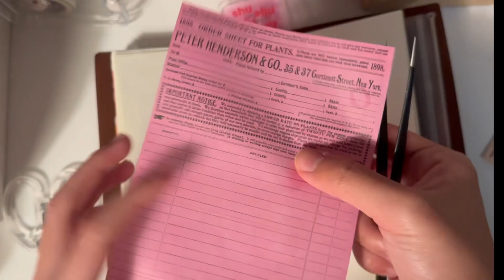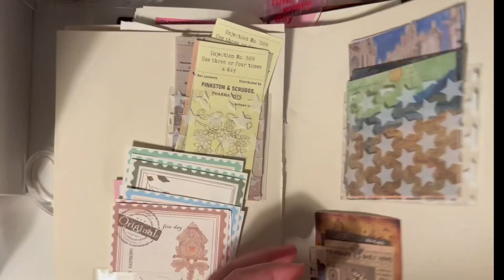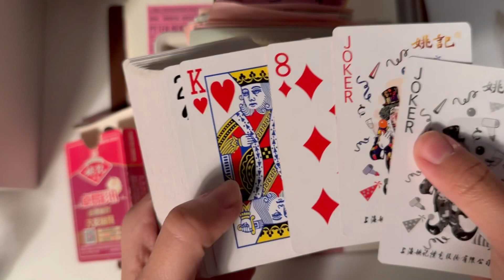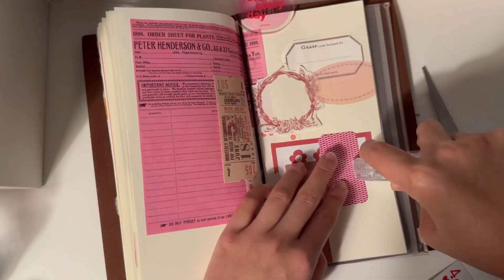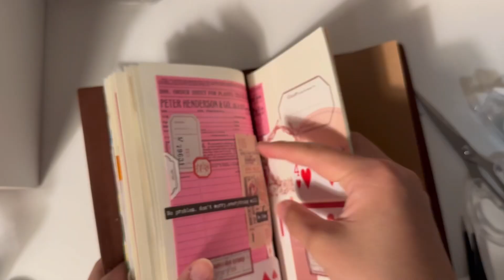going OUT of my COMFORT ZONE 😳